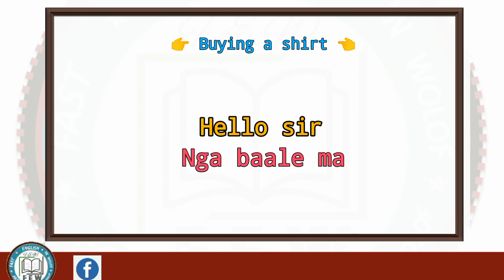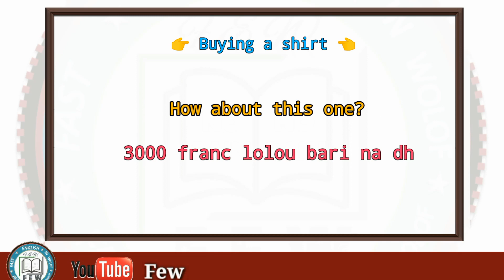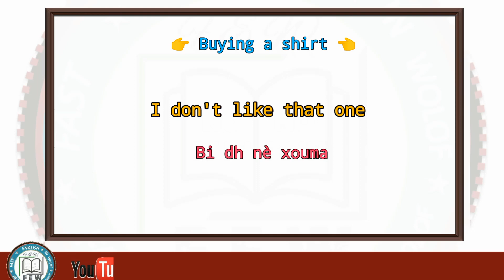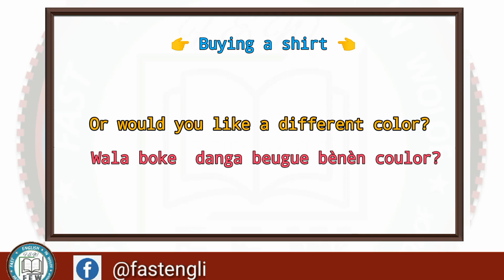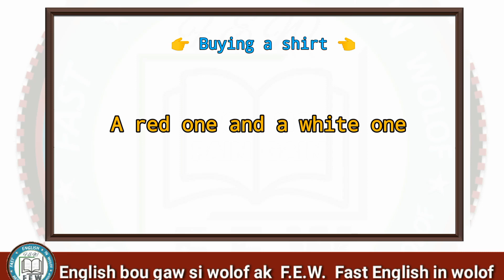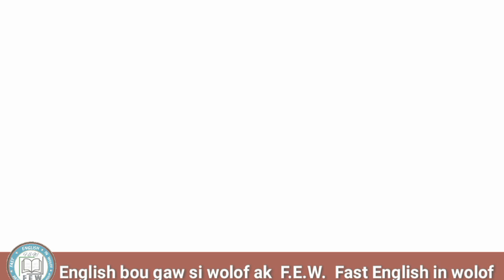dialogue ,, buying a shirt (Wolof)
Wolof Anglais , English Wolof, apprendre l'anglais en wolof, cours anglais wolof
anglaiswolof Some school vocabulary and expressions
Future simple (Wolof)
Wolof Anglais
English Wolof
Jang Anglais
English Wolof
Fast English in Wolof

Diangue Anglais si wolof
Jang Anglais si wolof
Anglais Wolof
English Wolof
Kaay jàng Anglais
Wolof anglais
Wolof Anglais
English-Wolof
Wolof-English
Ramadan Wolof

learn English in wolof ,
Online Wolof Language Lessons,
parler anglais,
,apprendre l'anglais,
comment parler anglais,

bien parler anglais ,anglais facile,comment apprendre l'anglais english en wolof,
200 phrases wolof anglais,
wolofal anglais,
anglais ci wolof,
wolof anglais,
apprendre anglais en wolof,
wolof en anglais,
english en wolof,
traduction anglais wolof
cours anglais senegal,
cours d'anglais en wolof,
anglais wolof
gambia movie in english,
gambian english,
gambia english, gambia movie in english,
gambian english,
gambia news in english Anglais_wolof_officiel few team
F.E.W TEAM
jang wolof , francais wolof , wolof senegal ,